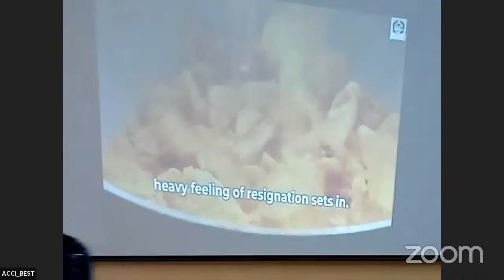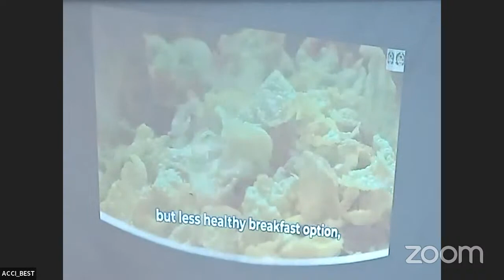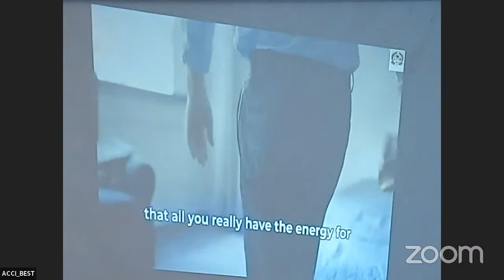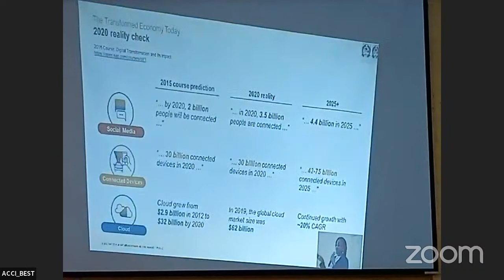UNIABUJA/ACCI Guest Lecture Session on Developing Entrepreneurial Mindset & Behaviorial Traits (DEM)